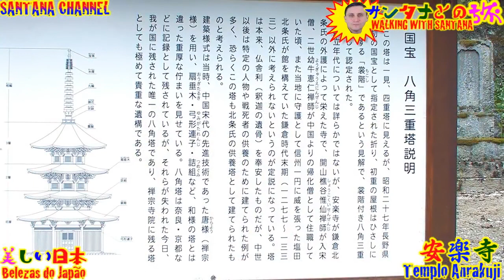Destinos pouco explorados no Japão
Canal Canal Parceiro
Raquel no Japão

SANTANA CHANNEL
Santana Instagram